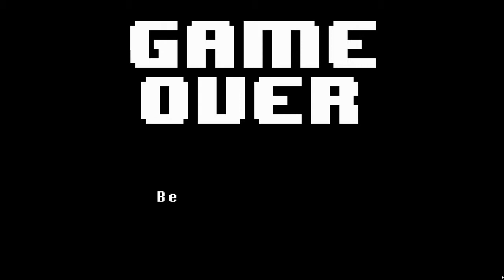Bardzo przepraszam | Undertale #14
Hejos, witam wszystkich w kolejnym odcinku z serii zagrajmy w Undertale. W tym odcinku skupię się na pewnym mało znanym sekrecie który łatwo pominąć. Mianowicie chodzi o pewną ciekawą walkę. Pomogę również pracownikowi baru glamburgerowego w randce z pewnymi dwoma paniami. :)